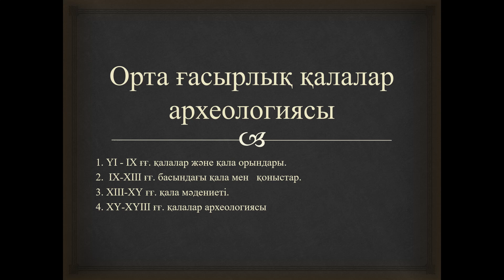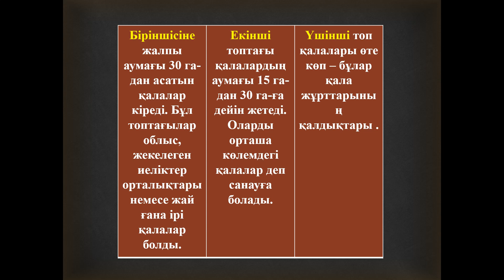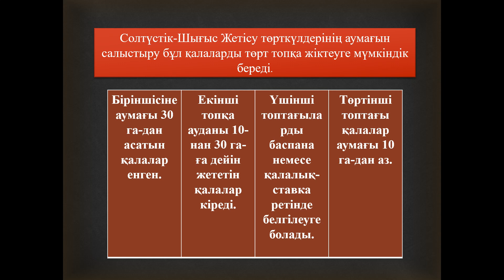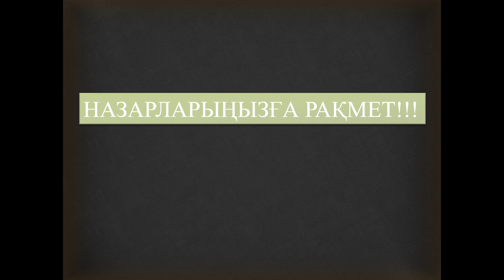Баиров Н.М. Орта ғасырлық қалалар археологиясы. ТД-105.